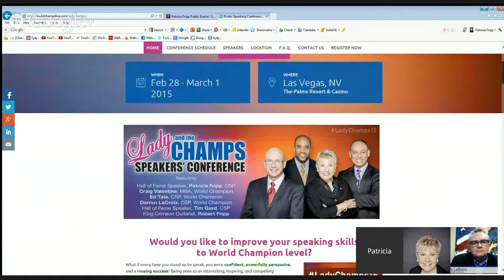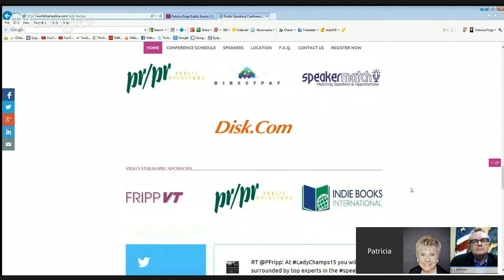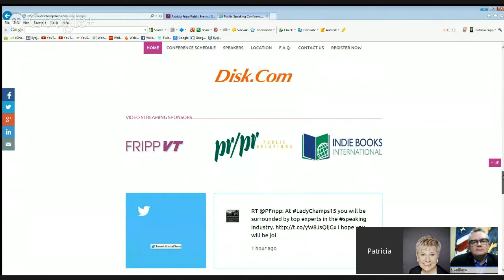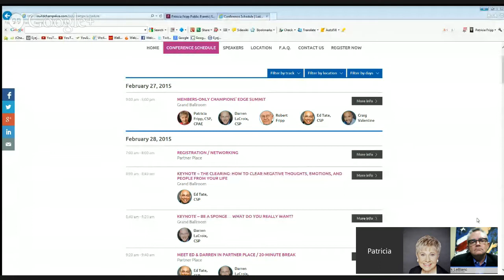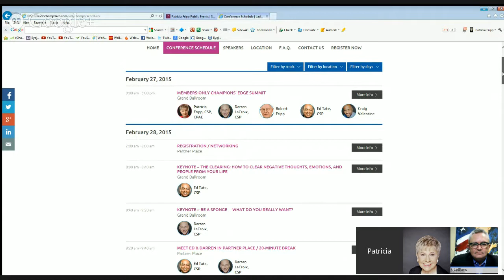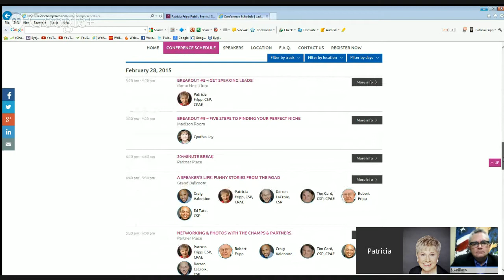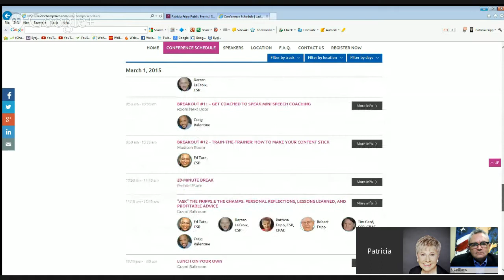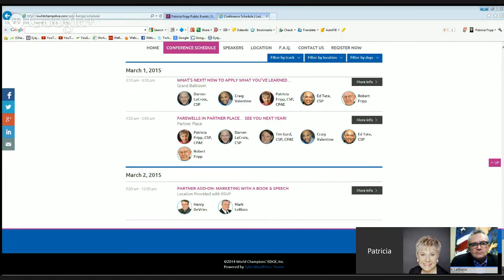How to Market with a Book & Speech: Mark LeBlanc & Patricia Fripp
Marketing with a Book and Speech Mini Summit Mark LeBlanc and Patricia Fripp